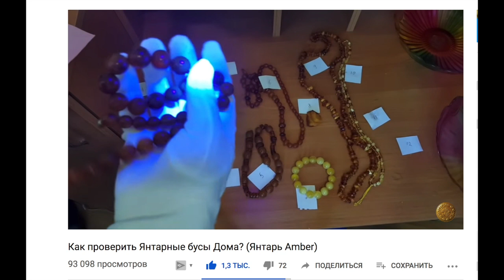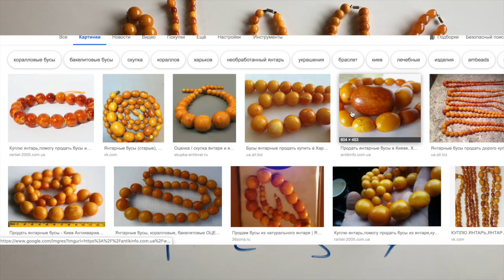Как определить ЯНТАРЬ Дома? (Amber) Виды янтаря!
Всем привет, это вторая часть ролика про янтарь и его определение в домашних условиях.
Вы написали много вопросов про то какие виды бывают чтобы мы показали наглядно.

Контакты Александра
Оценка ваших янтарных бус по фото БЕСПЛАТНО!
Viber, telegram: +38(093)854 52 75 (Александр)